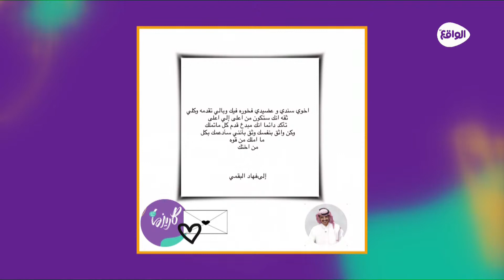رسالة أخت فهاد البقمي